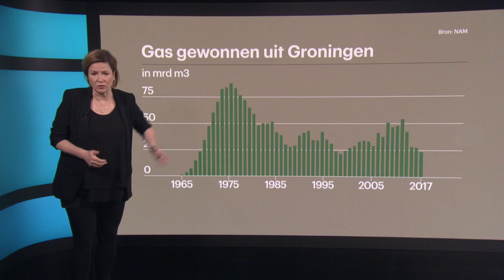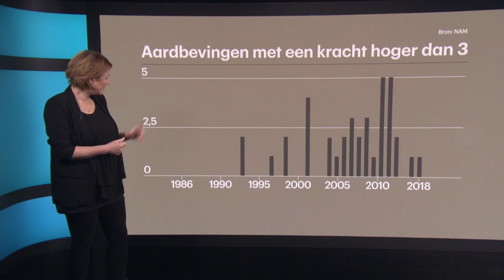Waarom we niet stoppen met de gaswinning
Er zijn meer dan 1000 aardbevingen in Groningen geweest. Toch gaan de boringen naar gas door. Presentator Sanne Boswinkel legt uit waarom we nog niet gestopt zijn.

In deze video:
Sanne Boswinkel